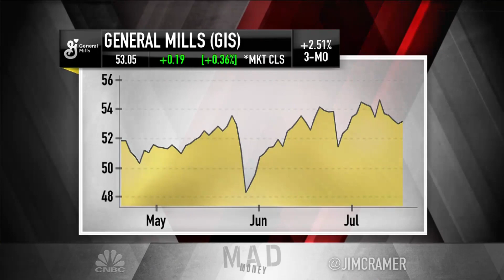Cramer: Sam Adams-parent Boston Beer is the comeback stock to own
This is an important story that shows how companies "written off and left for dead can, indeed, make themselves relevant again," Jim Cramer says.